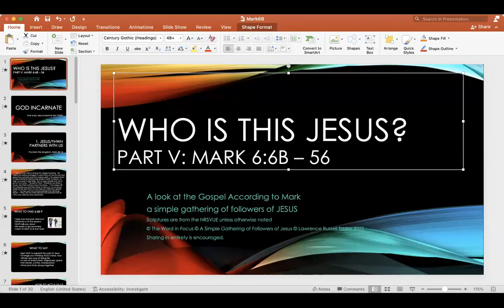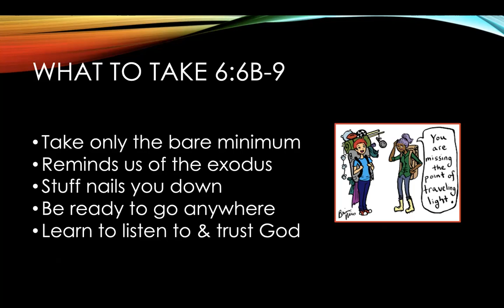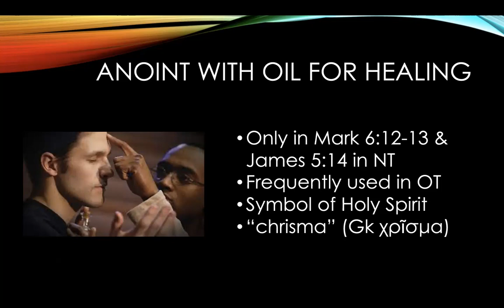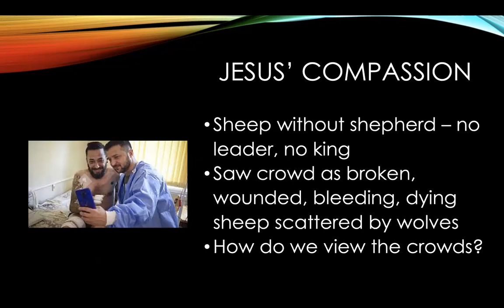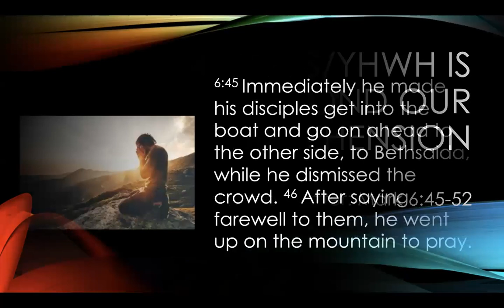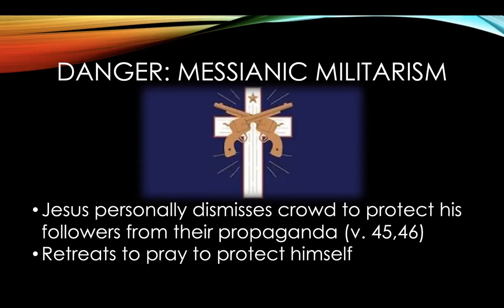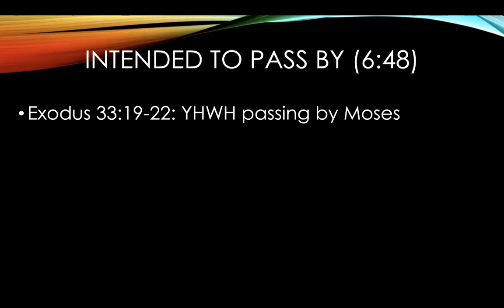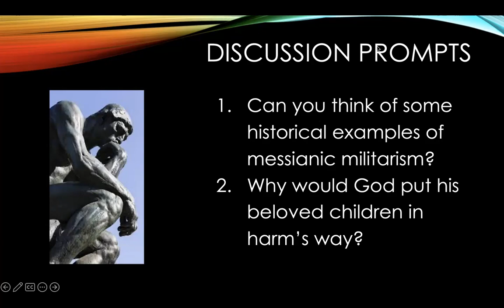Jesus is God in Human Flesh: A Video teaching of Mark 6:6b-56